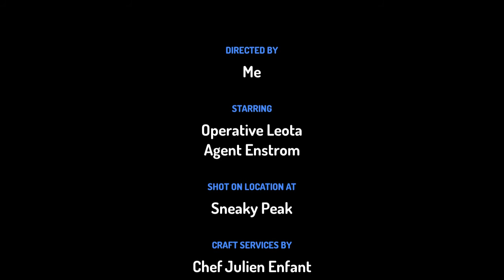The news report